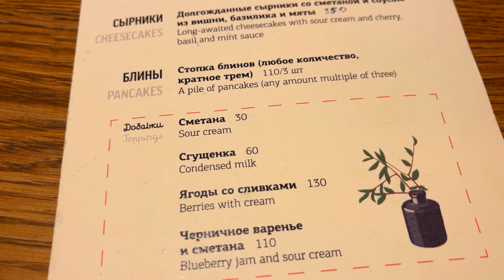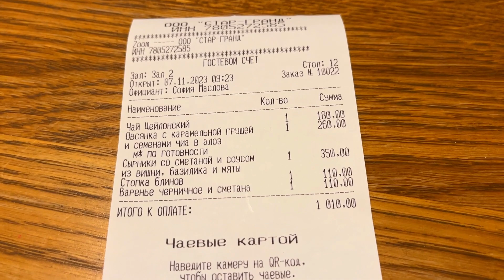Oatmeal with Caramel Pear and Cheesecakes with Cherry Sauce. Breakfast at Zoom Care in St Petersburg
Breakfast at Zoom Cafe in St Petersburg, Russia.
Oatmeal with caramel pear and chia seeds in aloe, cheesecakes with sour cream and cherry sauce, pile of pancakes with blueberry jam and sour cream, black tea.